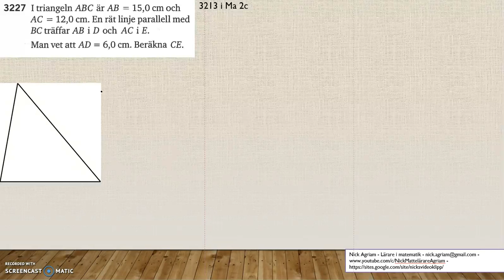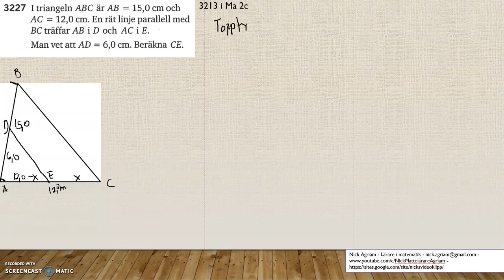Matematik 5000 Ma 2b Kapitel 3 Topptriangelsatsen och transvelsalsatsen 3227